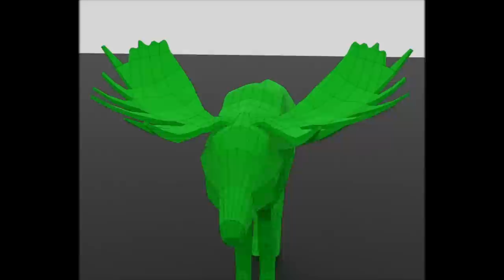The Moose || Crapshots Ep715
Canada's true ruler.